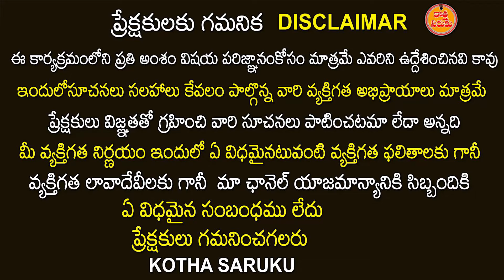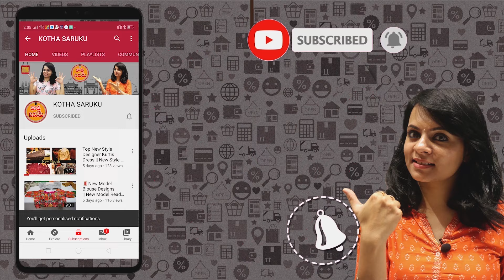Begumbazar Lo Latest Victoria collection and Beates in Begumbazar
DEVI BHARATI IMPEX
MANUFACTURERS & WHOLESALE DEALERS IN :
AD. Jewellery. CZ. Ear Rings & Sets. Bangles Etc.
15august -1-9, Shop. No. 6. Ground Floor Mahaveer Plaza, Old Feelkhana Begum Bazar Hyderabad 500012 T. S.